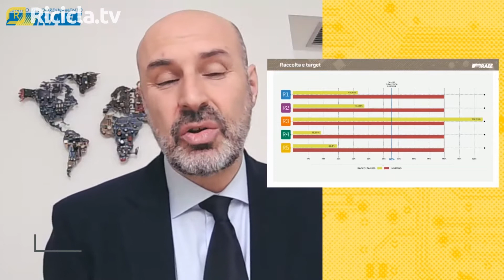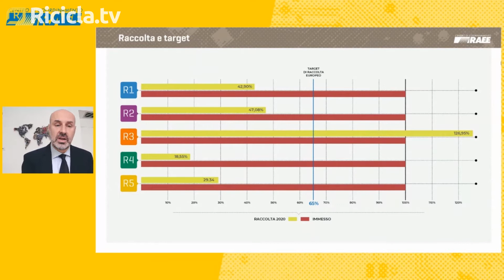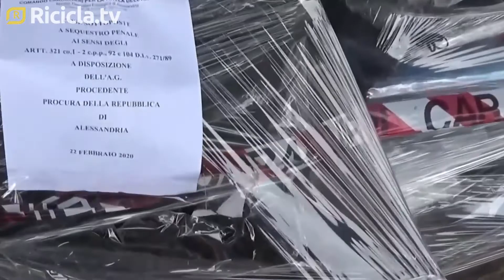Raee: nel 2020 sparite oltre 200mila tonnellate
Nel 2020 sparite dai radar oltre 200mila tonnellate di rifiuti da apparecchiature elettriche ed elettroniche. Il CdC Raee: “Servono centri di raccolta e più trasparenza sui ritiri a domicilio”